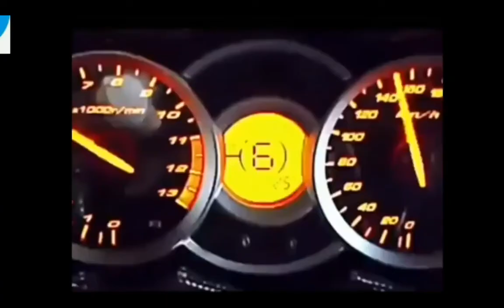ashish chanchlani reacting on bhojpuri action scenes